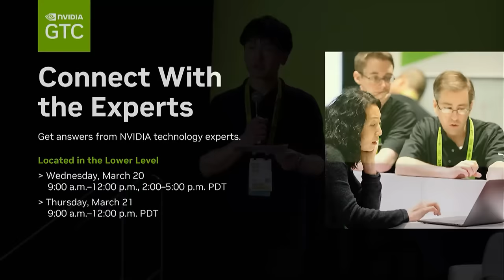Insights from Kaggle Grandmasters and Experts on Competitive AI and LLM Frontiers | NVIDIA GTC 2024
Hear from a distinguished panel of Kaggle Grandmasters and experts in computer vision, large language models (LLMs), and data science competitions as they shed light on best practices in AI and the competitive landscape.

Topics include:

▫️ LLM optimization: Learn how to unlock strategies for faster, accurate inference of LLMs and recommender systems, and hear about strategies that won one of the biggest recsys challenges.

▫️ Computer vision: Discover the tools and techniques that top experts are using today.

▫️ Competitive AI: Grain insights into the strategies that lead to top performance in AI challenges.

Panelists:
▫️ Jiwei Liu, Senior Data Scientist, NVIDIA
▫️ Kazuki Onodera, Senior Deep Learning Data Scientist, NVIDIA
▫️ Chris Deotte, Senior Data Scientist, NVIDIA
▫️ Laura Leal-Taixe, Senior Research Manager, NVIDIA
▫️ David Austin, Principal Data Scientist, NVIDIA

Original GTC 2024 Session: Insights from Kaggle Grandmasters and Experts on Competitive AI and LLM Frontiers [S62792]